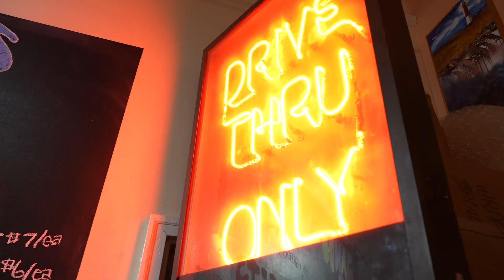Back of House Episode 4: Love Handle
Back of House recently sat down with Chris Benadyk, Derek Noll and Erin Friedrich of Love Handle, one of Indianapolis' quirkiest and most unique breakfast restaurants. This was one of our most fun and free-flowing interviews. It definitely reflects the personality of the food served at Love Handle. Whether you call it brunch, breakfast or lunch, this little hole in the wall will have you coming back for some of the best biscuits and gravy in Indianapolis. Please Enjoy!!